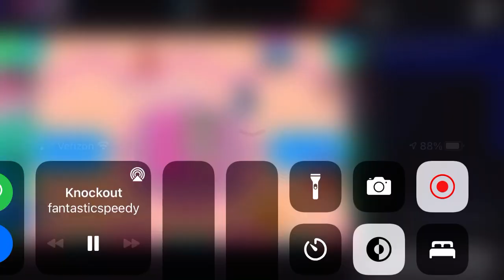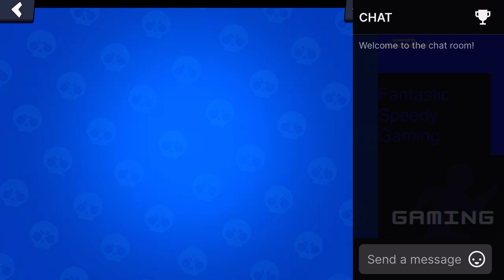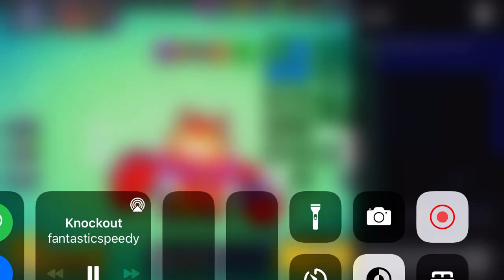Knock Out Stream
I did knock out stream